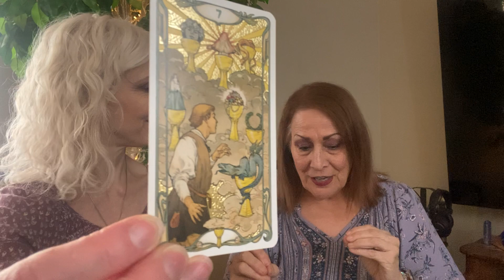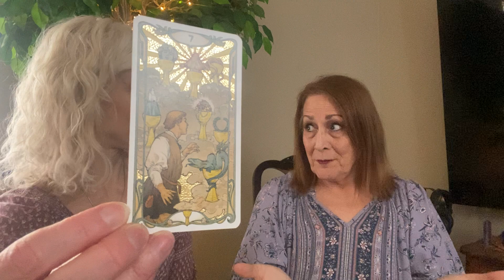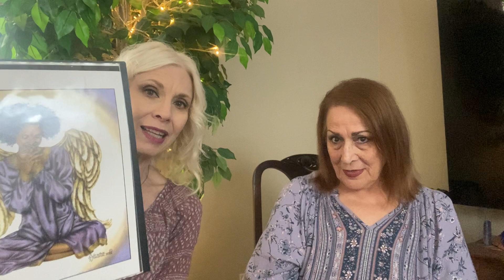Happy Easter!! April's Tarot and Angel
Past Life Psychic Medium Vera and Angel Artist Chrissy share: Happy Easter with Tarot and Angel for April.

* Souls Enlightenment/Vera and Christina are not licensed medical or mental health practitioners, or licensed family counselors and cannot give medical diagnosis. Any health-related/healing information contained within does not intend to serve as medical advice, or cure any diseases and should not be relied upon in your health-related decision making. The information is available to assist in expanding and developing one's understanding of prevailing attitudes and beliefs within the medical and holistic fields. Nor is Souls Enlightenment/Vera and Christina licensed career, financial, or investment advisers. Guidance and suggestions given is based on intuitive insight and spiritual philosophy.